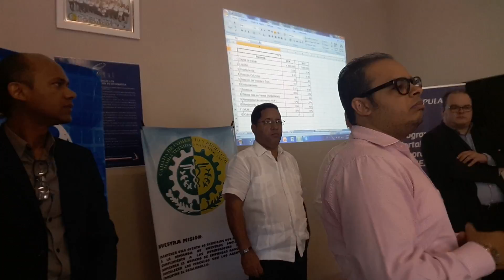Camara de Comercio organiza curso :Finanzas Sostenible para Pymes Nagueros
elpoderconfidias